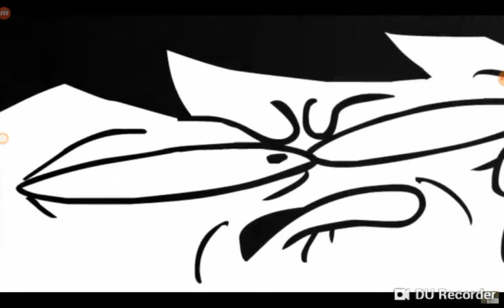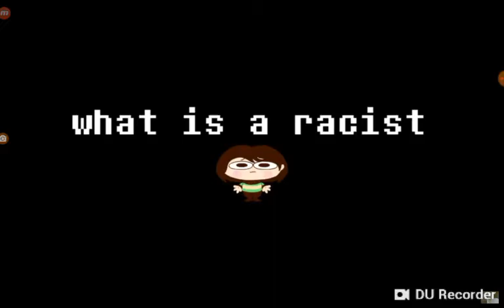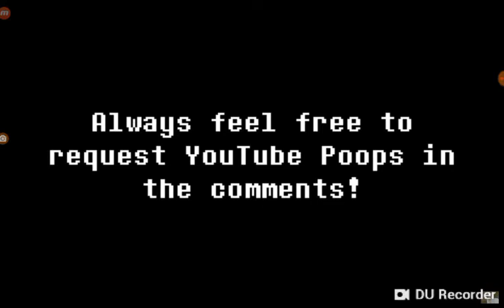Try not to laugh challenge (look at my coment)